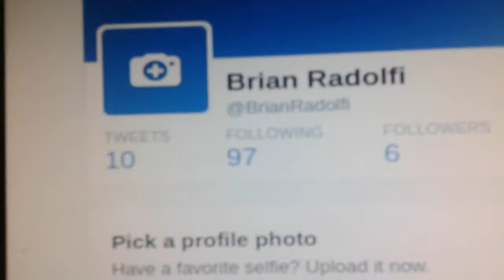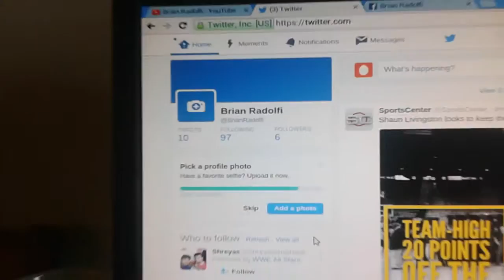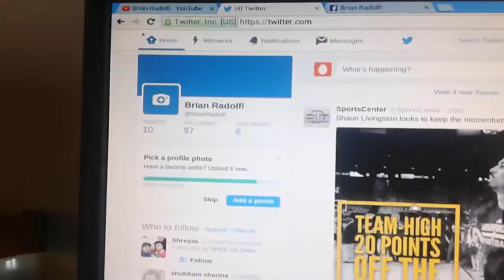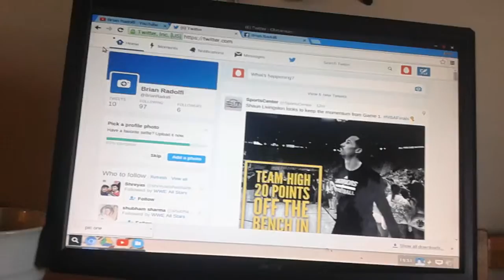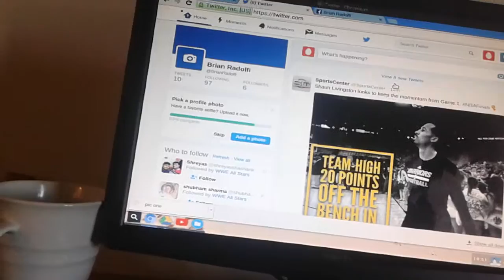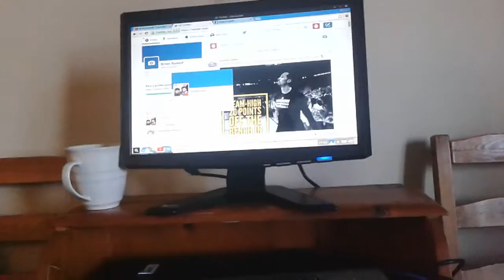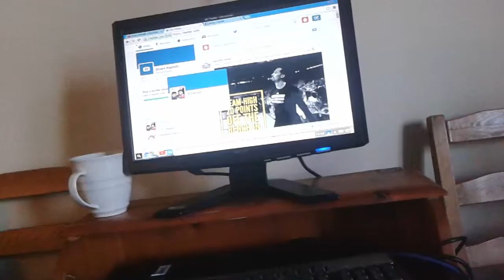Follow me on Twitter